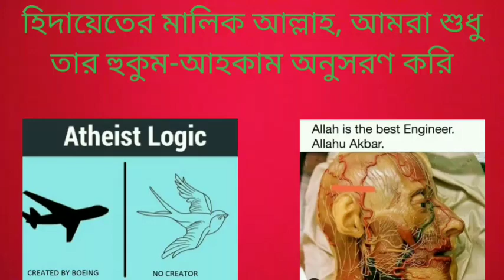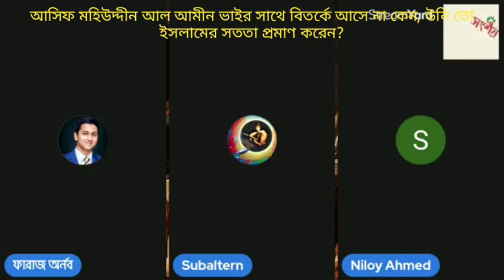আসিফ মহিউদ্দীন আল আমীন ভাইর সাথে বিতর্কে আসে না কেন, উনি তো ইসলামের সততা প্রমাণ করেন? 12/08/2022